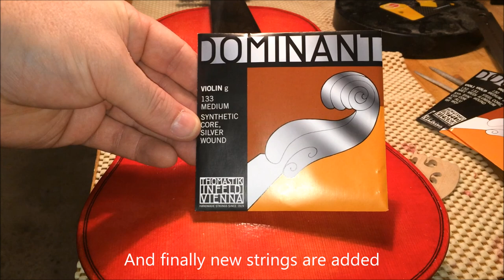Violin: Varnish & Final Setup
This is the final instalment of making the violin series. I hope you have enjoyed watching as much as I have enjoyed making it!! I will be posting some video of the violin being played for the first time shortly.

Music: Beethoven - Quartet No. 8 in E Minor, Op. 59, No. 2